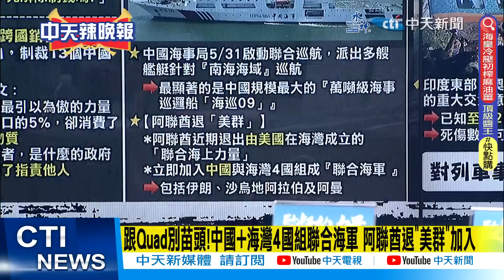【張雅婷辣晚報】"中國+海灣4國" 組聯合海軍 "這國"退「美群」也加入@中天新聞CtiNews 精華版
完整影片:
【張雅婷辣晚報】爆性騷更大咖來了 賴清德不用選了?與奧斯汀歷史一握 李尚福這表情超絕!東風-27拒止美航母 這射程嚇傻美!空戰霸主!殲-35大勝2戰機! 20230603完整版